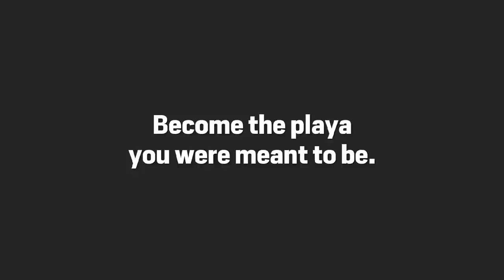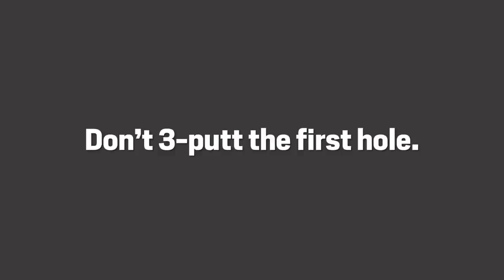How to Break 70 - STRESS FREE Plus Handicap Golf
This is one of the best rounds of my life. Not my best score, just the best, most well-thought out and constructed round I have ever played.

Why do I say this?

Because I committed to a few important concepts before the round and had the discipline to stick to it 95% of the time. Now the concepts are based on the overarching PLAYING OBJECTIVE I decided before the round.

I needed to play Stress Free Golf. Now for the numpties out there who want to talk about me preaching Stress Free Golf and then point out I get frustrated after a poorly executed shot due to lack of commitment. well numpties, you need an IQ higher than single digits to watch this channel. Life is 3 dimensions, this is not a Nintendo 8 bit console. We live in an XBOX 360 world.

Frustration comes from knowing what to do, and then not doing it, because something mental gets in the way. Unfortunately there is a small population of people who think people who put ideas forward are robots. None of us are robots and playas, sometimes we have to unleash the dragon within, otherwise we get wound too tight and there goes the round.

A club toss here, a club drop there, a grunt in disgust and a clubhead lodged in the turf, we are humans.

BUT.

Leave it where you stand. Then move onto the next shot. The next shot, the next hole, the next approach needs to be planned. That is how you get over the frustration of being a poephol on the course. You MUST focus on planning and plotting how to get that ball from the next position, into the hole.

Stress-free golf does not mean ROBOTIC Retief Goosen golf. It means a long and winding PROCESS of planning properly, committing to the plan. executing the plan, then doing it over and over again, always guarding yourself from the ego thoughts (brain farts) coming into your head .

At every given moment you MUST be hitting the simplest shot possible IN THAT SITUATION to put yourself in a stress-free state. If you can do that even remotely close to 100% of the time, you'll SMASH your personal best by minimum 10%.